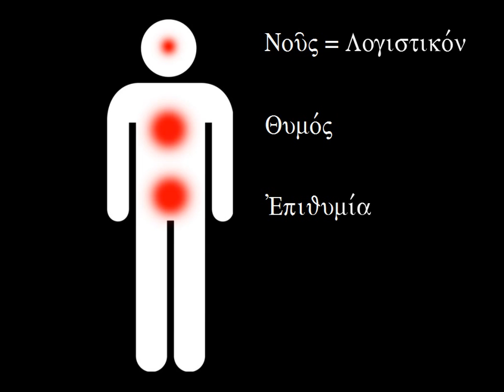Présentation du mythe d'Er de Platon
Petit diaporama résumant l'essentiel de la République de Platon pour contextualiser et éclairer le choix des âmes avant leur réincarnation dans le mythe d'Er.
A utiliser en particulier dans le cadre du cours de grec de terminale.